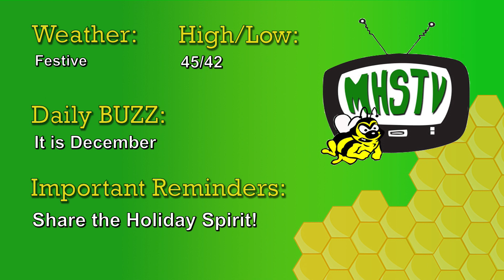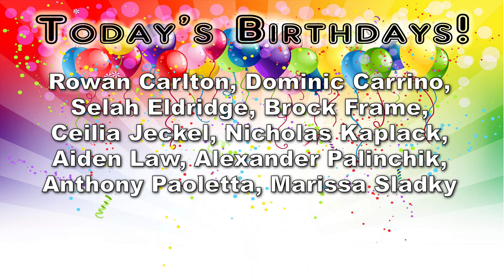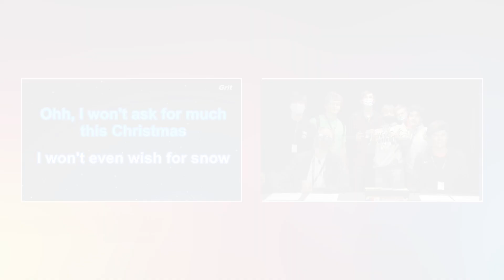Medina High School Morning Announcements 12-1-21